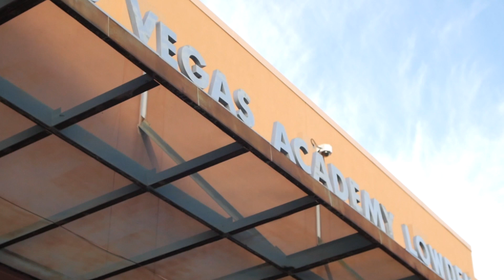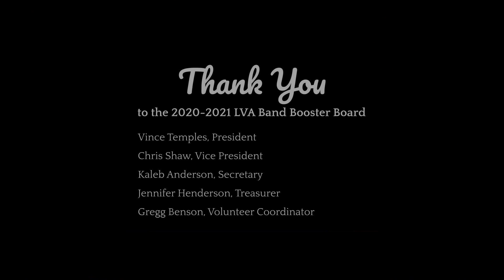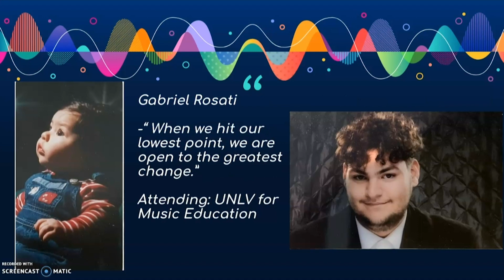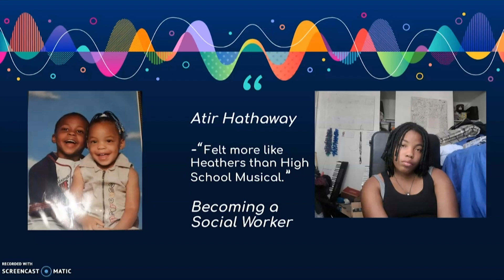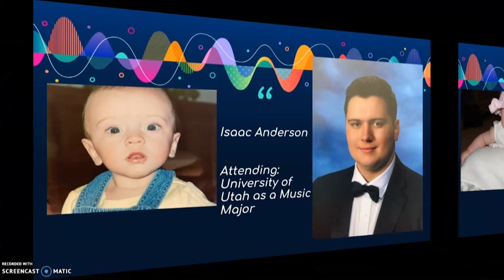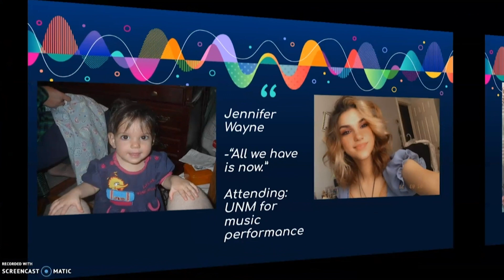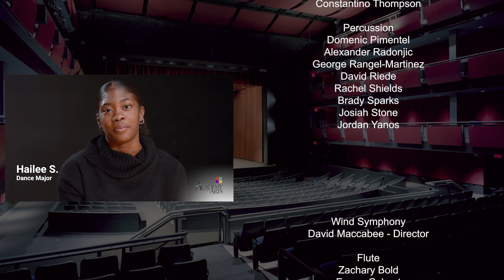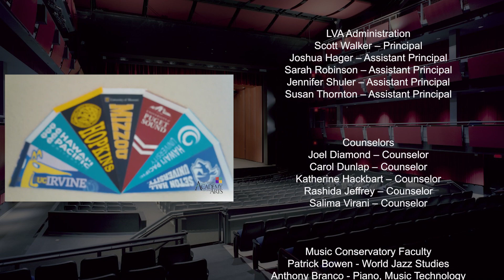Las Vegas Academy of the Arts BAND CONCERT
Directors: John Seaton and David Maccabee
Instructional Assistant: Karen Camuglia
Recording Engineers: Vincent Camuglia and Nicholas Reiker
Post-Production Engineer (Audio & Video): Vincent Camuglia
Recording Location: Lowden Theater May 2021

Las Vegas Academy of the Arts (LVA), comprised of approximately 1700 students, is a five-star, arts magnet school in the Clark County School District. In 2013, the Arts Schools Network named LVA the "Outstanding Arts School in the Nation" and awarded us the "School of Excellence" medallion for 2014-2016.

The Las Vegas Academy Band Department is a part of a Grammy-award winning music program that allows students to participate in comprehensive activities that include instruction in brass, guitar, percussion, piano, strings, vocal, woodwinds, basic musicianship, history, music technology, theory, and world music. Students learn through daily instruction, quarterly ensemble performances, festivals & competitions, and solo performance events.